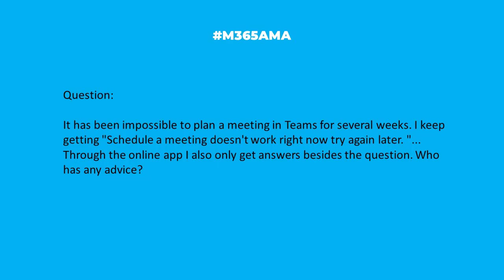M365AMA Why am I unable to schedule a meeting right now in Teams?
In this episode, the M365AMA panel discusses the following community question

“It has been impossible to plan a meeting in Teams for several weeks. I keep getting "Schedule a meeting doesn't work right now try again later."... Through the online app I also only get answers besides the question. Who has any advice?"

Some relevant notes/links shared by the team:

--  Probably a corrupted profile, meeting, or application. Our recommendation is to open an MS Support ticket (with the help of a partner).